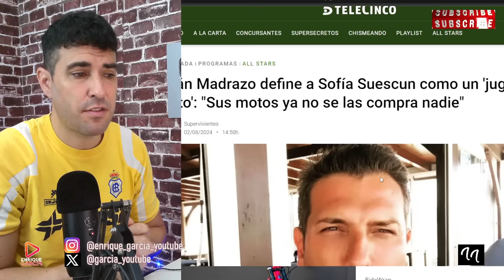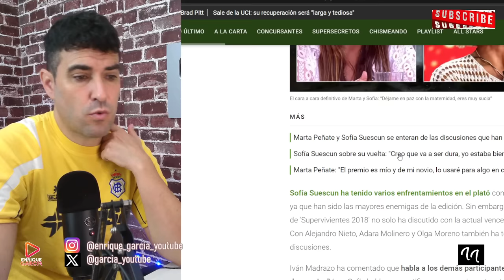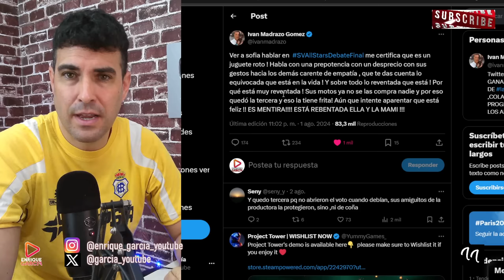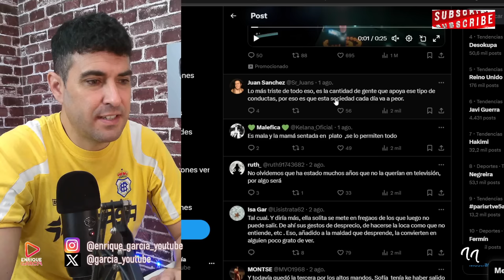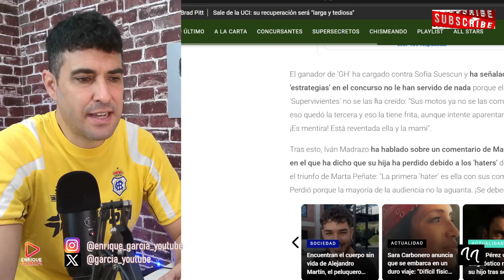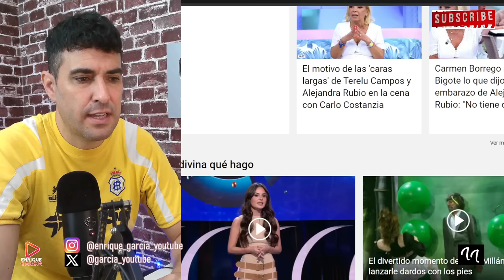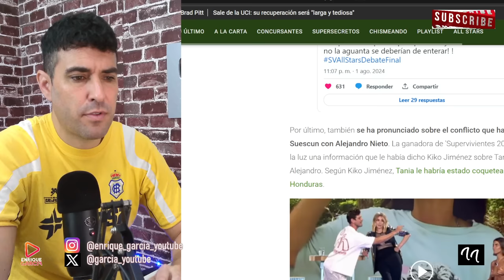BESTIAL ATAQUE DE IVÁN MADRAZO A SOFÍA SUESCUN Y A MAITE GALDEANO, POR MARTA PEÑATE. SUPERVIVIENTES